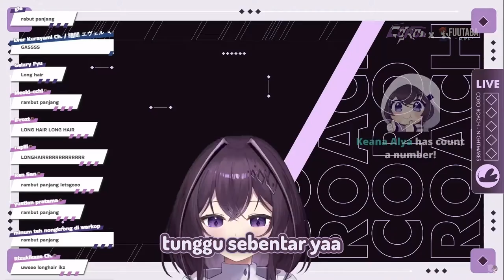Mau Takut Tapi Kecoa Satu ini Terlalu Lucu!!! [Coro Roach]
Kecoa terbang~

(400 🎬) Alternis
(200 🎬) Abel Valentino
(200 🎬) Hazco Fox
(200 🎬) Sena Redo
(160 🎬) Gravity
(110 🎬) Mozaru
(80 🎬) Moon Eclipse
(80 🎬) Ruichi Slime
(80 🎬) Mizu